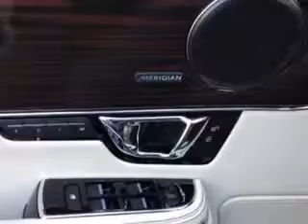2014 Jaguar XJL Madison Jaguar Madison, NJ 07940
Jaguar XJL Ready for the very best? Let Madison Jaguar show you what luxury really means. Imagine driving this White Jaguar Xjl Sedan AWD, equipped with a 6 Cylinder engine.
MILES:  2,750
VIN:SAJWJ2GD0E8V70053

Madison Jaguar
275 Main Street
Madison, New Jersey 07940